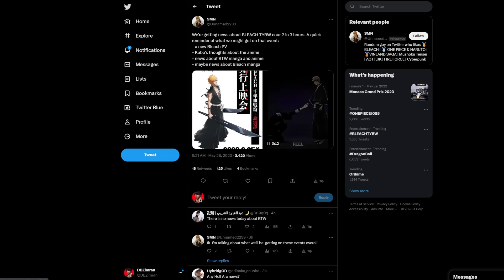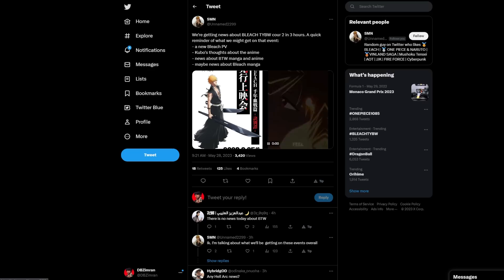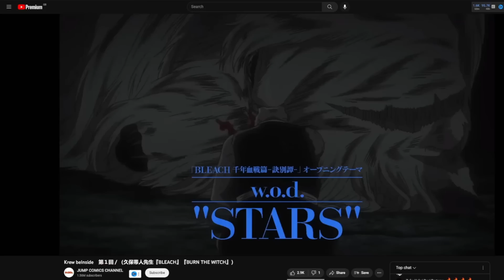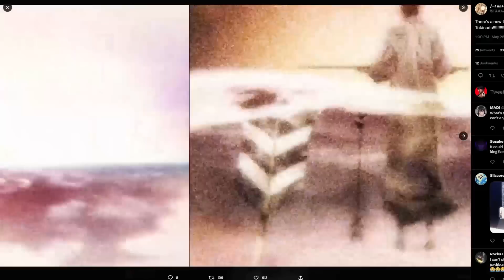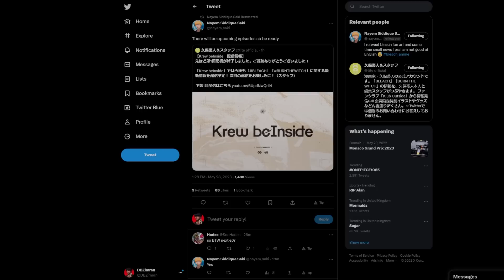BLEACH TYBW COUR 2 NEW TRAILER | SOUL KING FLASHBACK | SHINJI’S BANKAI | CFYOW ANIME?!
NEW BLEACH Official 2023 Trailer for TYBW Cour 2 has been revealed airing in July 2023. In this video I breakdown the latest BLEACH TYBW Trailer as well as CFYOW anime content which was teased for TYBW Cour 2 Anime.